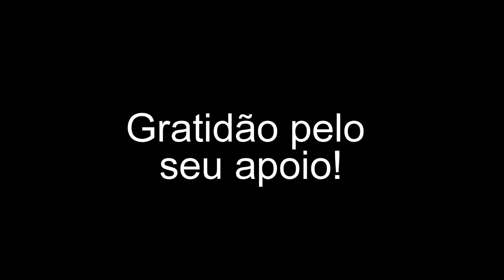O imediatismo da mente impede a percepção da bem aventurança